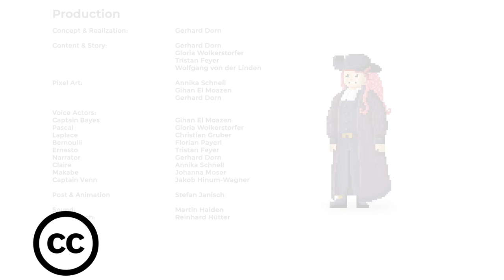[BAYES] Episode 7: Fishgrounds and starpaths | iMooX.at